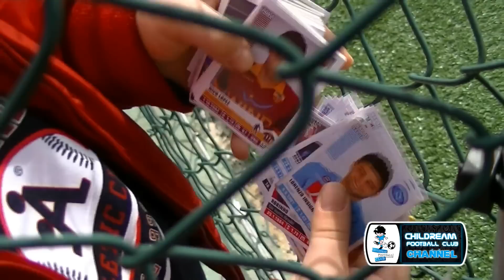ACCADEMY AVERSA - CHILDREAM FC ( PRIMI CALCI 2006 2007 )